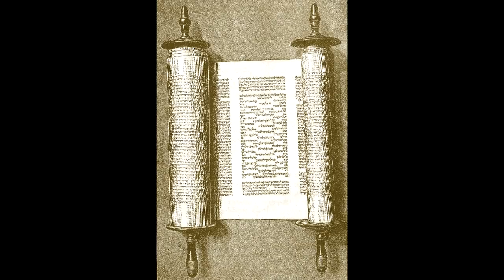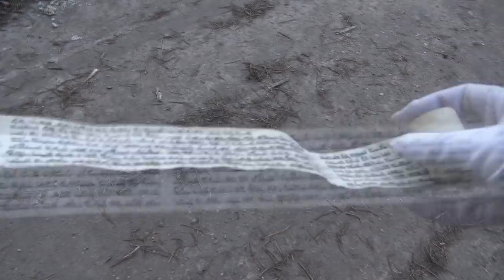Yad i fragment Tory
Dziękuje za waszą uwagę. W intro muzyka z "Byliśmy żołnierzami". Zdjęcia z anglojęzycznej wikipedii, przedmioty ze zbiorów własnych.